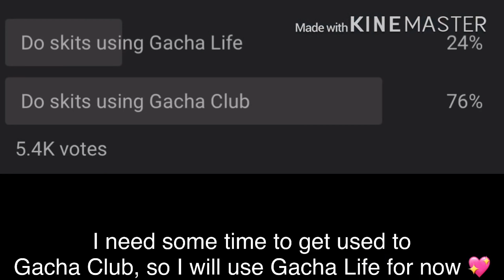If I Was In “My Boss Is My Ex Husband” | Gacha Life Skit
I hope you enjoyed this gacha life skit!

Getting this far means so much to me! I truly mean it! 💖 You all are so sweet and kind, I don’t know what to say! Thank you so much! ✨